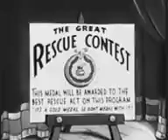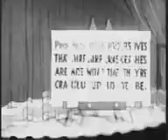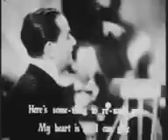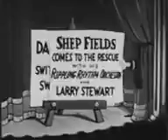You Came To My Rescue